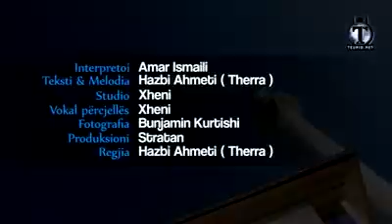Jetimi - Ilahi e Re ( Shperndaje )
Jetimi - Ilahi e Re